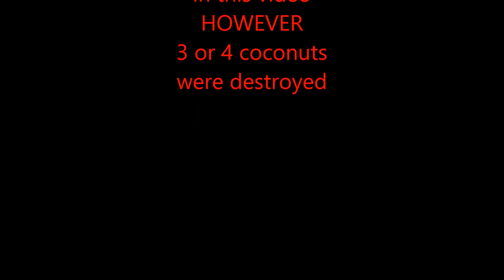Luxus the GSD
learning surviivor skills